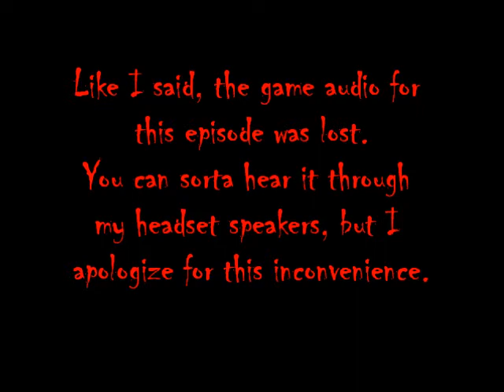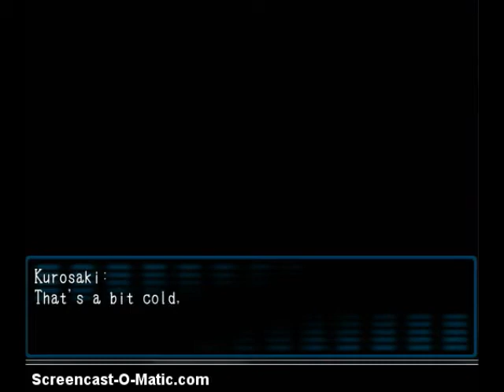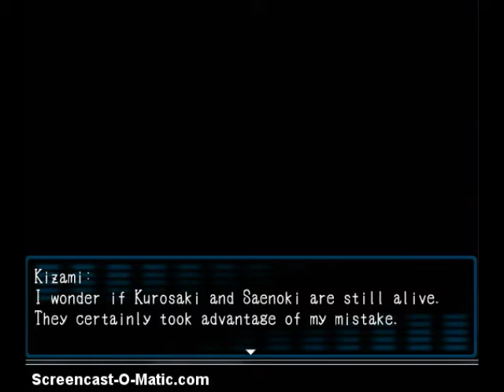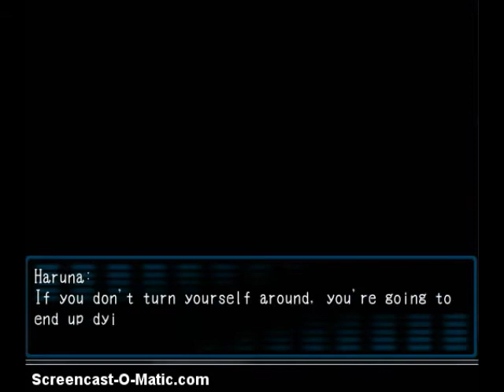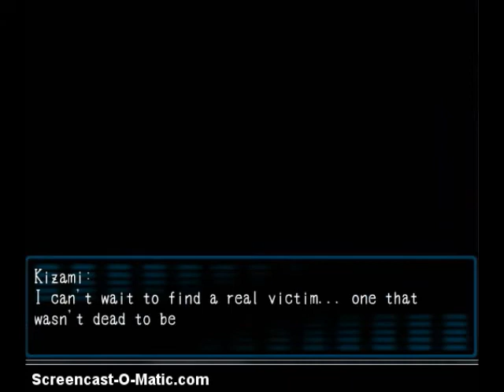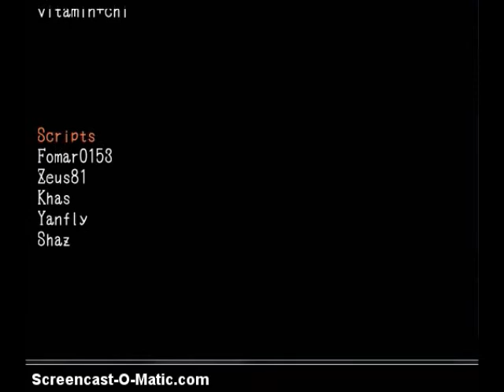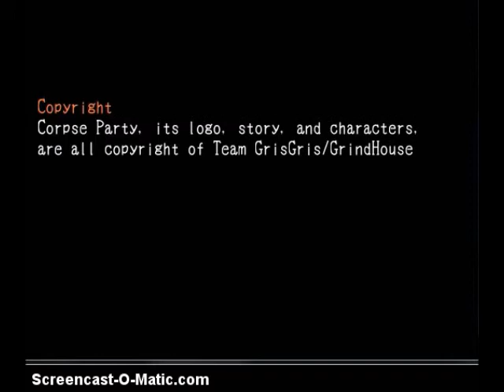Corpse Party D2: Fatal Operation (Version 3 Demo) Episode 6: End of Chapter 2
I think I got carried away with Kizami's part...
Nah, that wasn't my best.